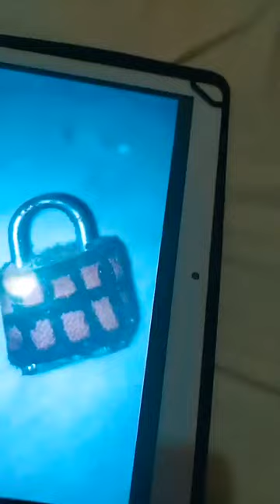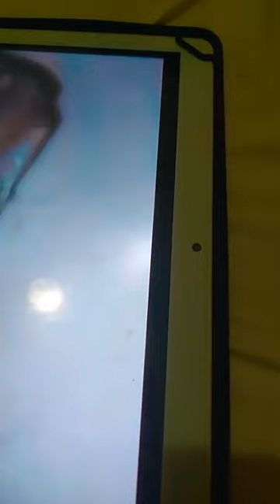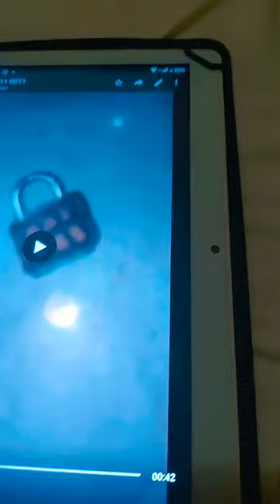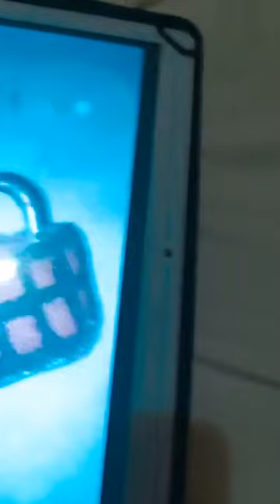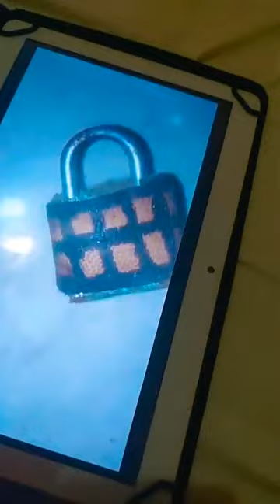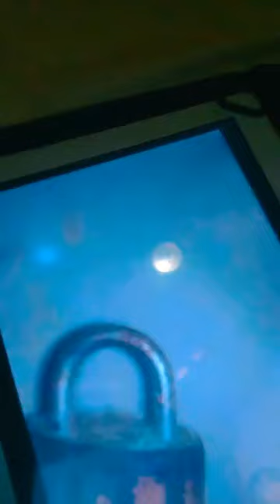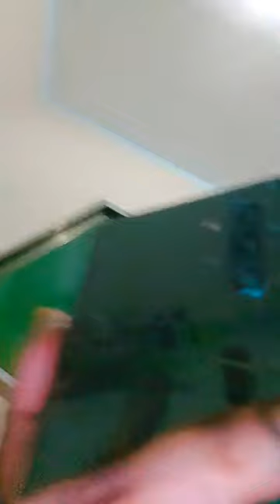MANDING QUEEN TIMA LA WAATO SPEAKING ON SOME MYSTERIOUS CIRCUMSTANCES - TAKE A LISTEN